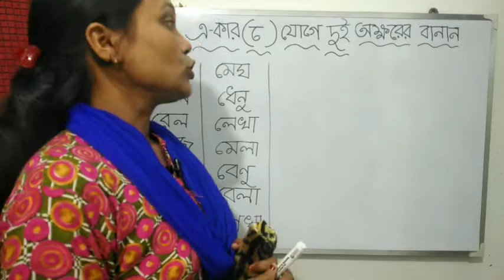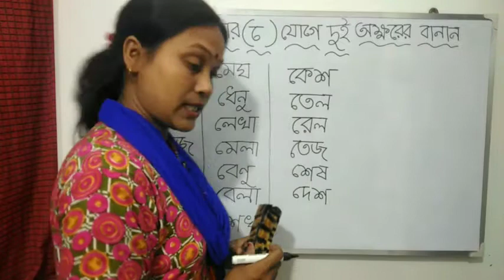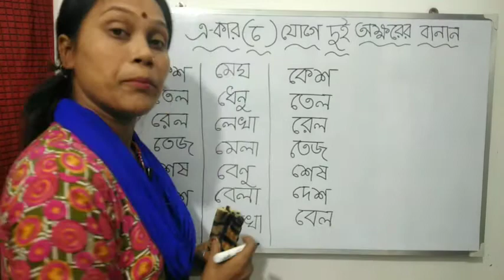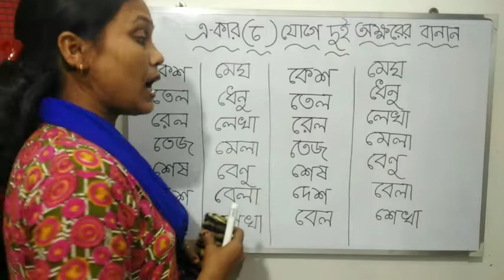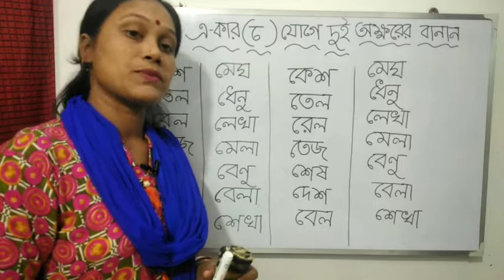শেখো এ কার যোগে (ে) দুই অক্ষরের বানান||শেখ খুব সহজে